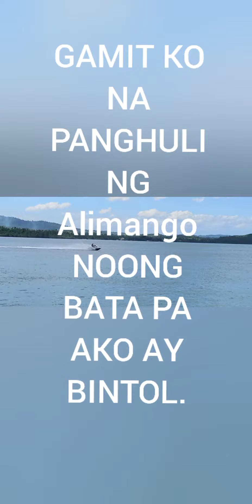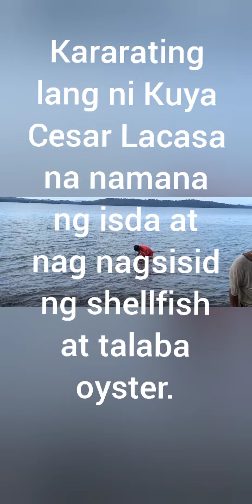PANOORIN! BINGWITAN NA! PANGGAL CRAB ALIMANGO ALIMASAG TRAP! KAINAN OYSTER AT TOYOM!